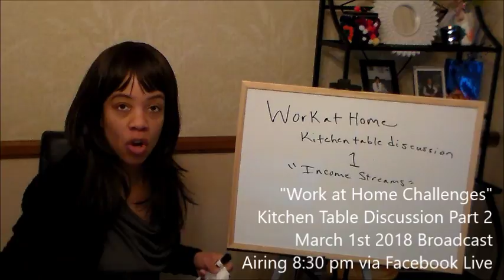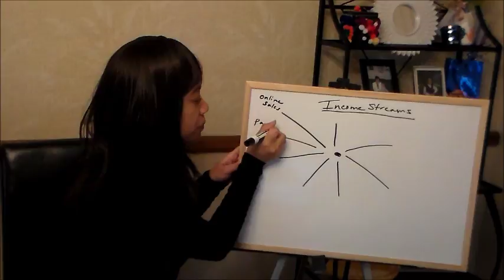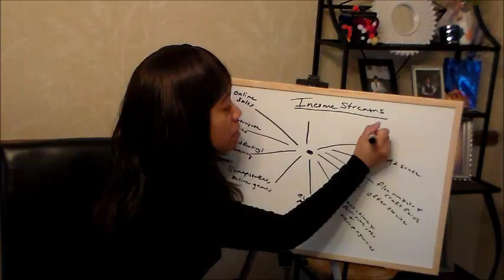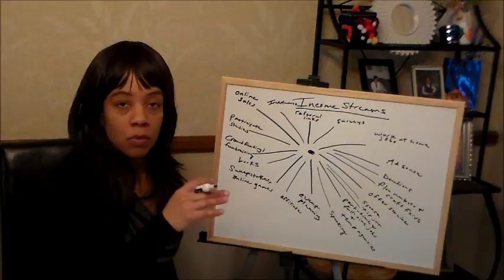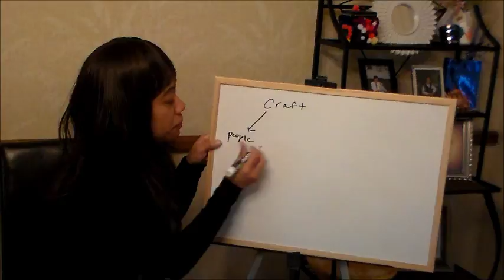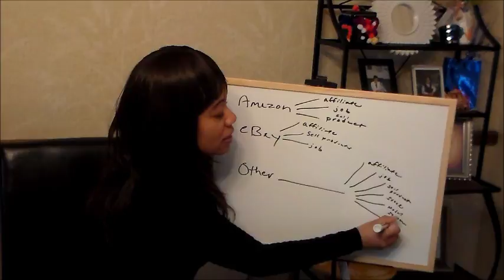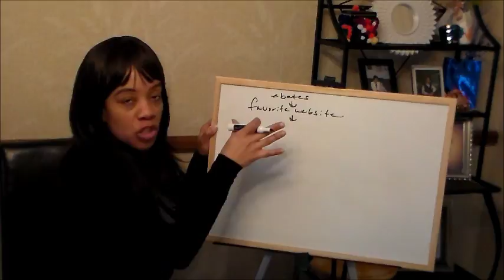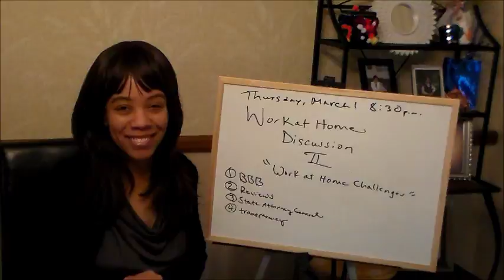Work at Home Kitchen Table Discussion 1 w/ Nicholl McGuire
Since 1997, Work at Home Coach Nicholl McGuire has worked from home off and on.  However, she started her first freelancing business offering writing and typing services in 1993.  Nowadays, Ms. McGuire has a varied income stream and has taught others how to increase their work from home wealth.  Enjoy this free kitchen table discussion and check out others this year

Bored? Looking for Things to Do - Make Money

Nicholl is the author of the following books:

What Else Can I Do on the Internet?: Useful Ideas to Help You Get the Most Out of Your Internet Experiences